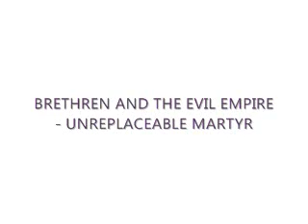BRETHREN AND THE EVIL EMPIRE UNREPLACEABLE MARTYR 2009